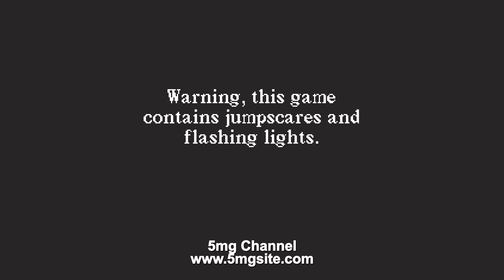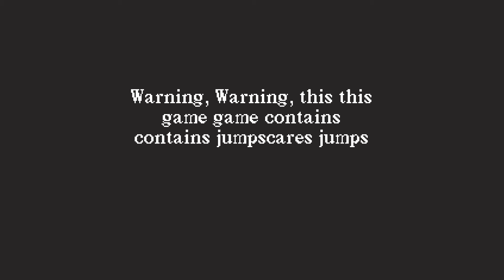WOODTRAIL: a freak road accident sets off supernatural things in this horror game.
Woordtrail is a first-person horror game developed by shortoise where you wake up after a road accident and wake up to a trail of blood that leads you to a strange cabin. However, the place holds secrets that break human logic.